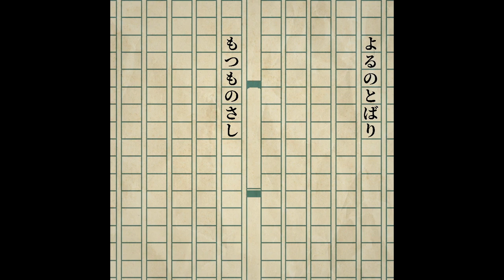ことばのおばけがまどからみている - frog96【red】歌ってみた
☆ original credits
vocal → kasane teto